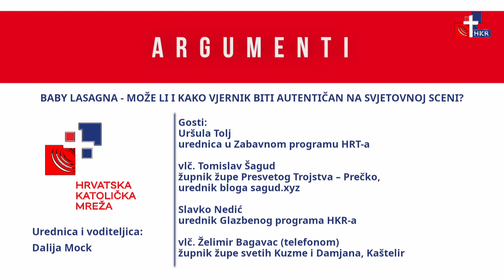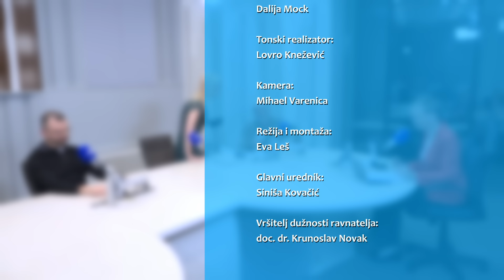Argumenti - 15.5.2024. - Baby Lasagna - može li i kako vjernik biti autentičan na svjetovnoj sceni?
Tema:
Baby Lasagna - može li i kako vjernik biti autentičan na svjetovnoj sceni?

Gosti:
Uršula Tolj - urednica u Zabavnom programu HRT-a
vlč. Tomislav Šagud - župnik župe Presvetog Trojstva – Prečko, urednik bloga sagud.xyz
Slavko Nedić - urednik Glazbenog programa HKR-a
vlč. Želimir Bagavac - župnik župe svetih Kuzme i Damjana, Kaštelir (telefonom)

Urednica i voditeljica:
Dalija Mock